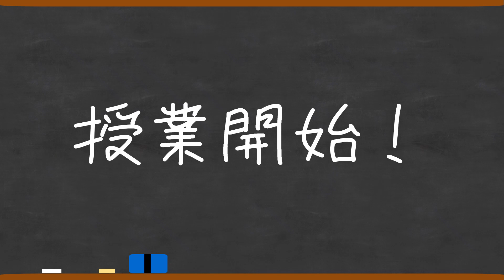【1分間でわかる】今日が本番！クリスマスって何の日か知っていますか？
Virtual Teacherの草薙カレンと申します。